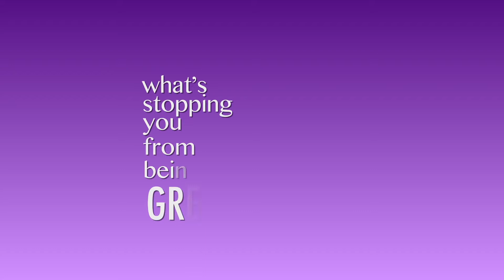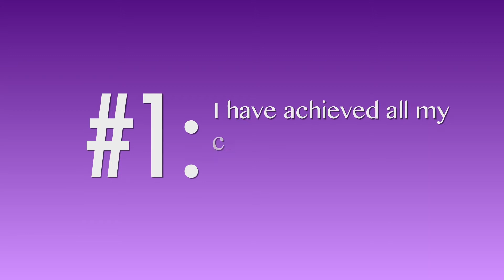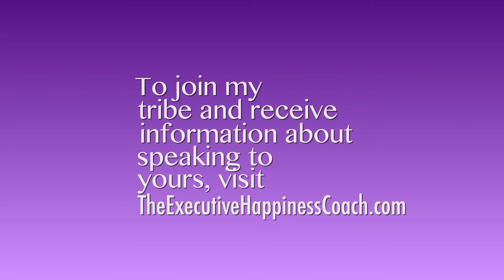Jim Smith, The Executive Happiness Coach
Jim Smith has coached executive leaders from 27 countries on 6 continents to achieve greater leadership effectiveness. Watch as he presents "14 Reasons You Don't Need Self Improvement."